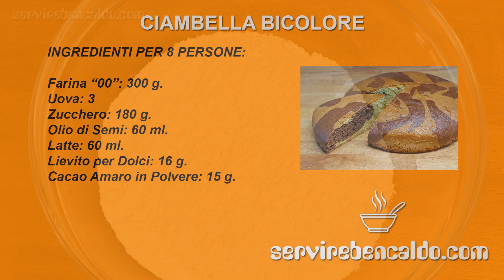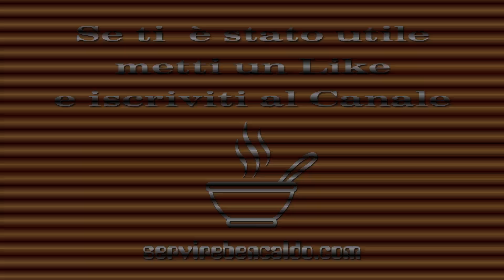Ciambella Bicolore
La Ciambella Bicolore è un classico della colazione indipendentemente dalla regione di appartenenza.
Questo dolce fa parte della cultura italiana dove la colazione si fa ancora inzuppando questi prodotti nel latte.
Infatti, a differenza della altrettanto famosa Torta 7 vasetti, l'impasto di questa ciambella risulta più asciutto.
In questo modo si evita il disfacimento immediato a contatto con l'elemento liquido.
L'aggiunta del cacao amaro rende il tutto meno piatto: sia alla vista che al gusto.